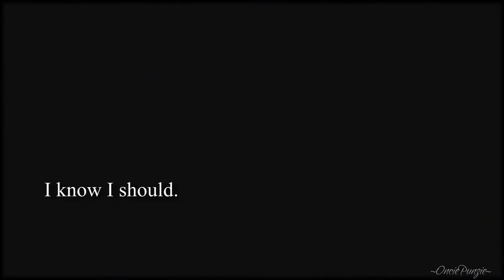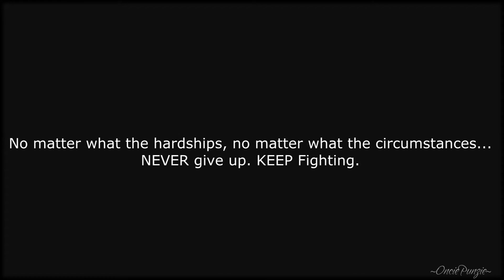Paralyzed [Vent] Non/Disney Tribute 320 + Subs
Thank you. Thank you for 320+ subs! I honestly don't know what else to say, except I hope this video touches you, for it came from my heart.

 Vi

Weeping may endure for a night, But joy comes in the morning. Psalm 30:5 NKJV